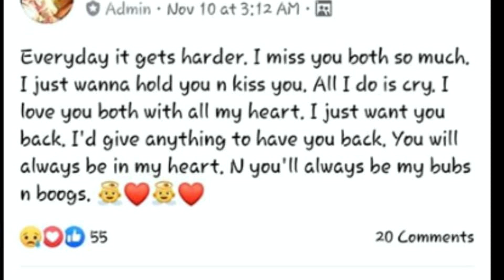Una mamma bugiarda La storia di Lisa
Tutte le immagini presenti in questo video appartengono ai legittimi proprietari.
Non è mia intenzione offendere i protagonisti di questi casi. Il mio scopo è quello di ricordare le v!ttime e diffondere consapevolezza su questi argomenti. Tutte le informazioni che ho raccolto provengono da diverse fonti online.